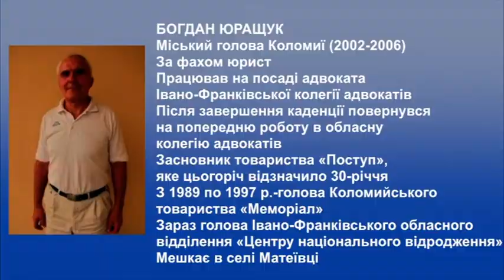Коломиї - 777. Богдан Юращук